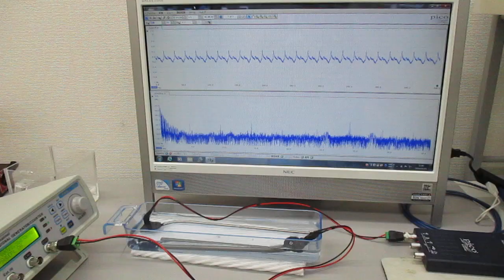‹樹脂容器›を利用した超音波実験（超音波システム研究所）